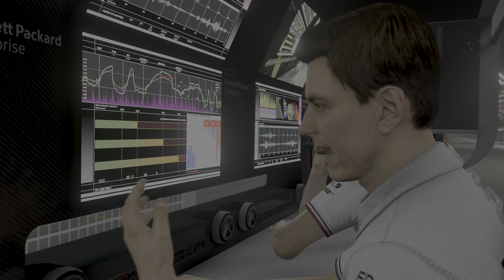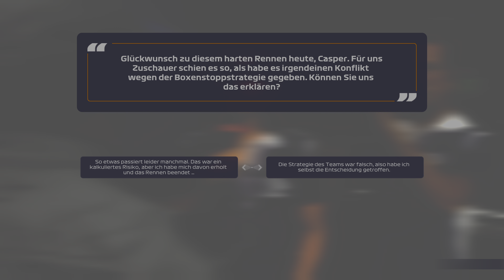F1 2021_8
So Halli Hallo meine lieben Freunde,

auf meinem Kanal geht es Grundsätzlich um Lets Plays und um verschiedene Unboxings von besonderen spiele Editionen und auch von Konsolen.

gerne dürft Ihr mir auf anderen Plattformen folgen